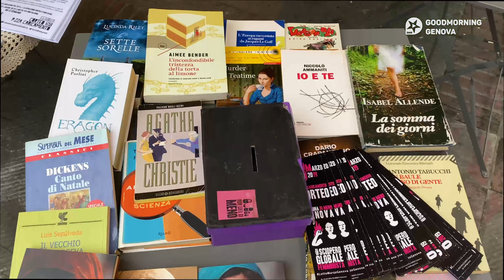Swap Party di Non Una Di Meno ai Giardini Luzzati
GMG SWAP PARTY DI NON UNA DI MENO AI GIARDINI LUZZATI
Nella giornata di sabato NON UNA DI MENO - Genova ha organizzato uno swapparty ai Giardini Luzzati - Spazio Comune con scambio di libri, piante e vestiti.
Un'occasione di scambio sostenibile e socializzazione libera da violenza e stereotipi di genere.